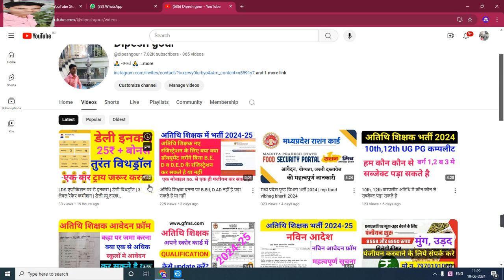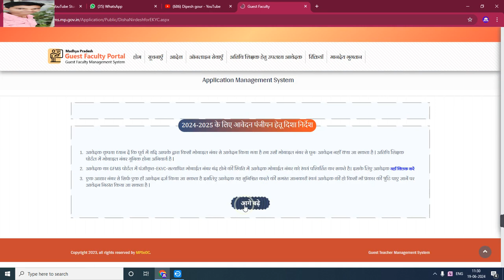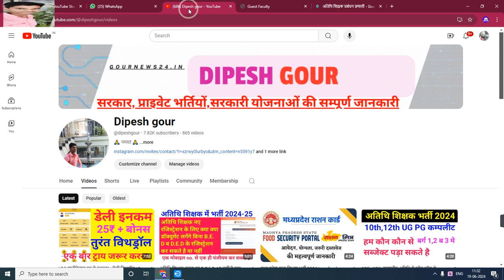B.ed, D.ed नहीं है तो शिक्षित पंजीयन होगा या नहीं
महिला एबं बाल विकास विभाग भर्ती नोटिफिकेशन जारी 2024 | मध्यप्रदेस के समस्त जिलों में भर्ती

My others social media link follow

Official
Official
Notification :-
Job apply
Link :___=

      😍DIPESH GOUR😍